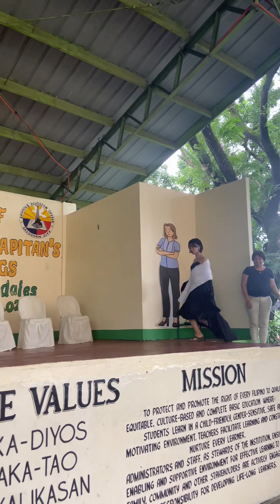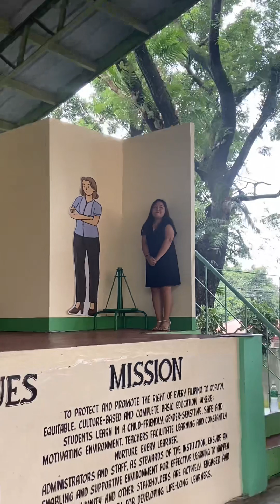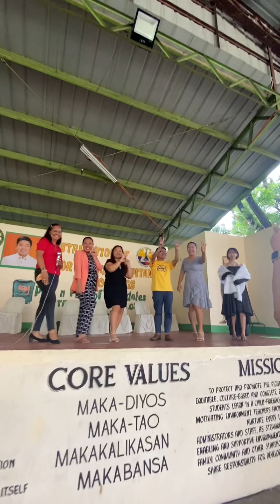NHC ES My Teacher, My Idol 2023 👩🏻‍🏫